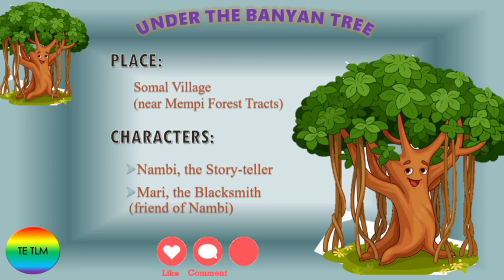Under the Banyan Tree Summary in Tamil| Under the Banyan Tree by RK Narayan| Shortstory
Under the Banyan Tree by RK Narayan full story in Tamil with minute details. The video includes - about R K Narayan, characters, and full story in exam point of view.